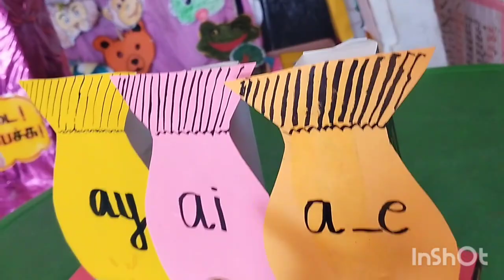Term3 Unit 4/Reinforcing long a words/English Ennum Ezhuthum